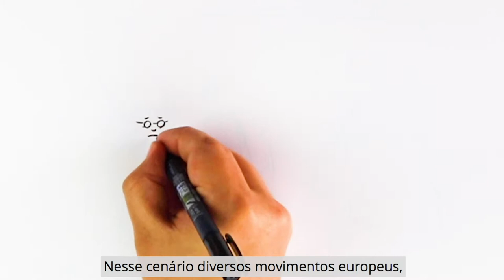Stories do Teatro | EP 6 | O Teatro e As Vanguardas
Neste novo episódio da série "Stories do Teatro", a trupe do Teatro Cartum explica a relação do Teatro com os movimentos europeus como Expressionismo, Futurismo, Dadaísmo, Surrealismo, Cubismo e Fauvismo, conhecidos como A Vanguarda, que traziam novas maneiras de apresentar e refletir a arte e a existência humana.

Aperte o play e confira o sexto episódio da série “Stories do Teatro”!